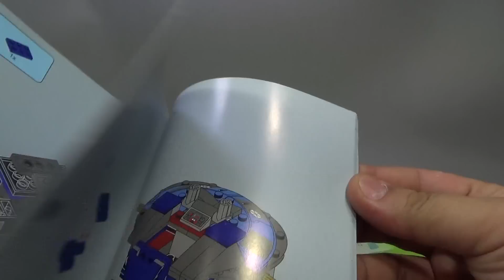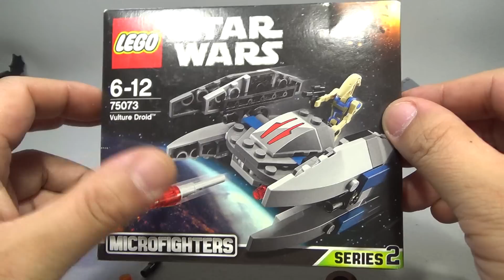sy 스타워즈 벌쳐 드로이드 우주전투기 짝퉁 레고 75041 조립 리뷰 Lego knockoff Star Wars Vulture Droid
중국 레고 짝퉁 제조업체인 SY에서 만든 no.sy310 tie interceptor 221pcs 제품으로 실제로는 레고 벌쳐 드로이드 우주전투기 제품입니다.
품질은 약간 떨어지는 편인데, 장식용으로 쓰기에 좋을정도가 아닐까 싶은데, 중간 사이즈라서 별다른 기능은 많지는 않은듯 하네요.

분리주의자의 벌처 드로이드™가 코르산트 행성의 하늘을 순찰하고 있어요.
신형 스프링식 듀얼 슈터를 발사하고 가공할 버즈 드로이드™를 발진시켜 사나운 세력을 잠재우세요.
이제 행성 표면으로 내려 와 보행 모드로 전환한 다음 지상전을 준비할 차례예요.
네이모이디언 전사 미니피겨, 버즈 드로이드, 블래스터 피스톨을 든 파일럿 배틀 드로이드 피겨가 들어 있습니다.

버즈 드로이드(Buzz Droid)는 벌쳐 드로이드에서 발사된 특수 개조 미사일이 목표 전투기의 앞에서 멜론만한 원형 물체를 뿌려놓고, 그 물체들은 소형 엔진으로 방향을 조정해 전투기에 착지한 뒤 반으로 갈라지며 잡다한 무기를 든 곤충같은 드로이드가 튀어나와 전투기를 공격한다.

버즈 드로이드는 적기를 파괴하는 것이 아닌 마비가 목적

75073 벌처 드로이드 마이크로 파이터

기종 : 전투기/인터셉터

용도 : 주력 전투기/순찰기

벌쳐 드로이드 스타파이터는 분리주의자들의 우주전투기 (Vulture-class Droid Starfighter)이다.

정식명칭 : Variable Geometry Self-Propelled Battle Droid, Mark I

제품명 -
가격 -
블럭수 pcs -
판매처 -